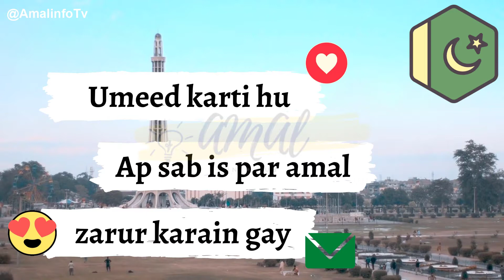happy independence day 2021 pakistan